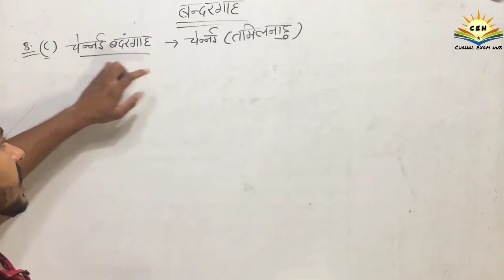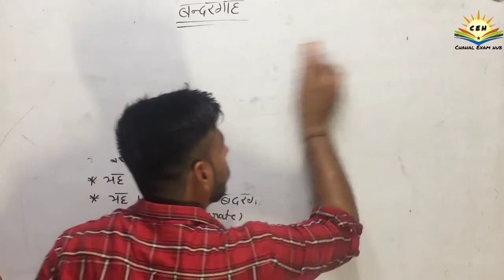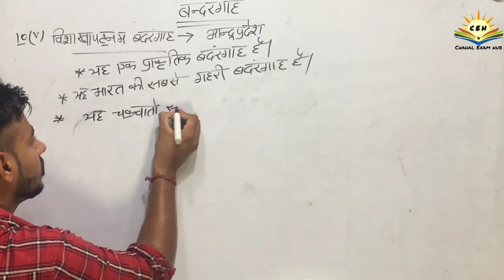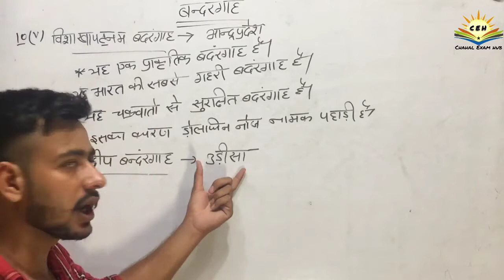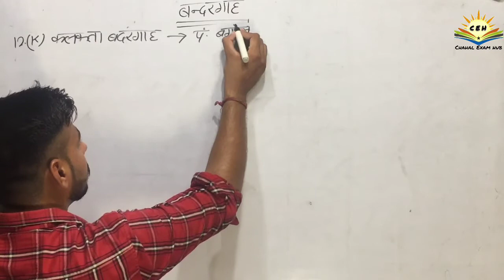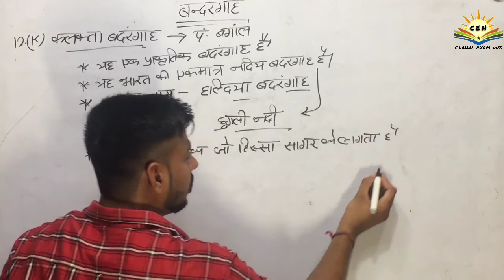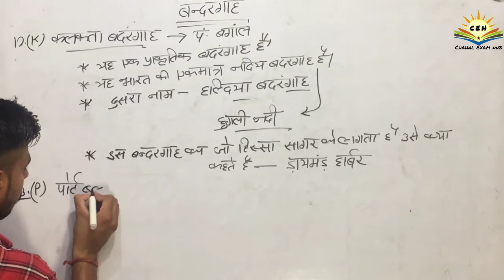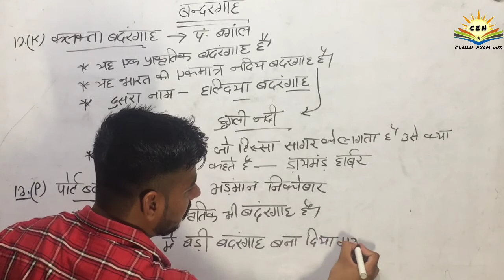👉भारत की प्रमुख बंदरगाह part-2 class-18॥major sea ports of india with easy tricks by ravi sir